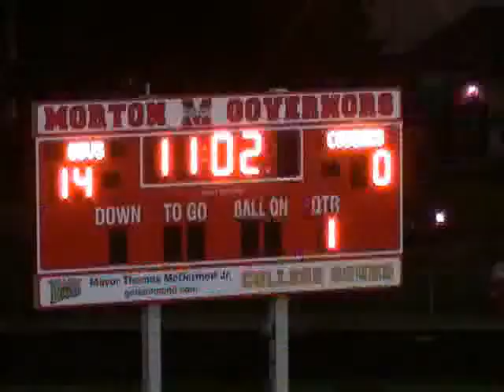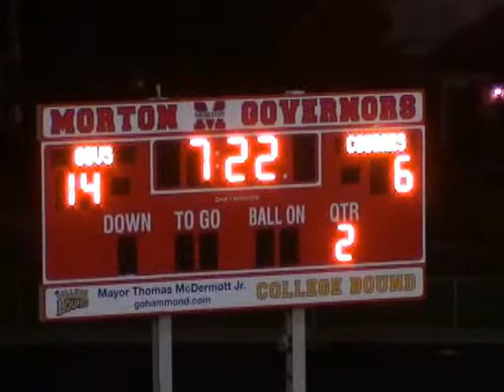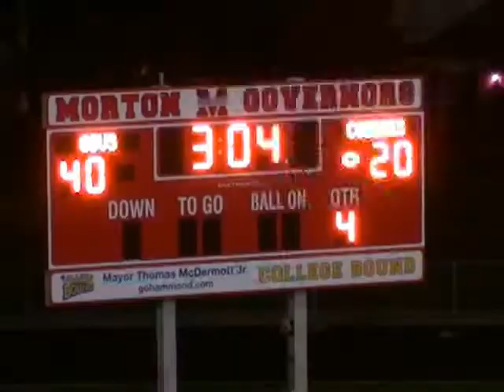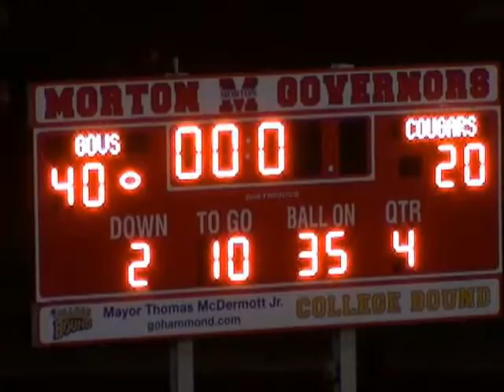Morton vs WestSide Sectionals.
Morton wins the first game of sectionals against Gary West Side.